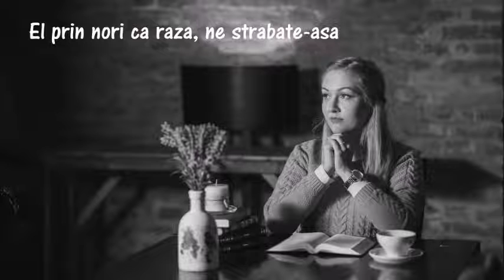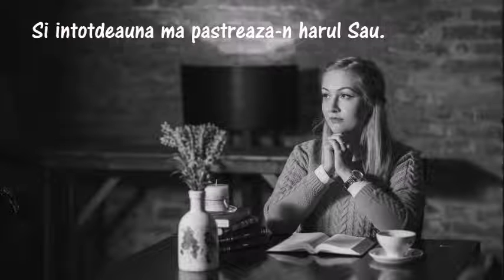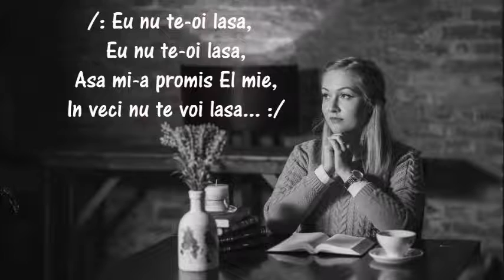Brigitte Moisa - Cuvantul cu voi sunt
"No, never alone, no never alone,
 He promised never to leave me,
 this is His promise to me,
 Never to leave me alone."

Vocea principala: Brigitte Moisa
Compozitor: Ludie D. Pickett (1897)
Instrumental: Marius Padure
Chitara: Teo Cheregi
Recording: Marius Padure / Oradea
Foto: Marius Bulzan